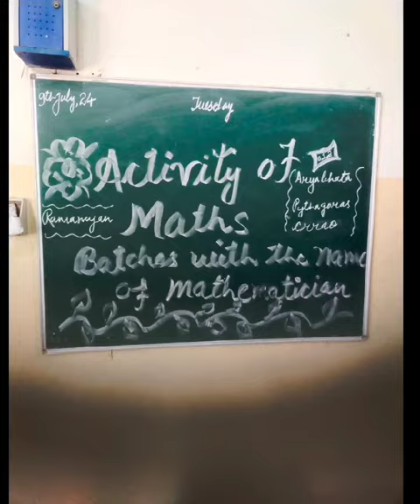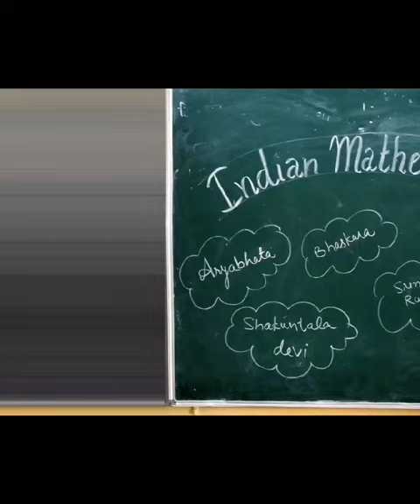Maths Month is celebrated in National Public School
The skills that children can learn and enhance through maths activities have knock-on benefits in other areas of learning. 'They can help children's problem-solving, logical thinking, mental fluency, perseverance, ability to cope with failure, and even their use of language.
 *Maths Month is celebrated in National Public School. In the Month of July all activities related to Maths will be done in classes.* Today students made batches related to shapes, Formulas and Mathematicians and enjoyed while doing.